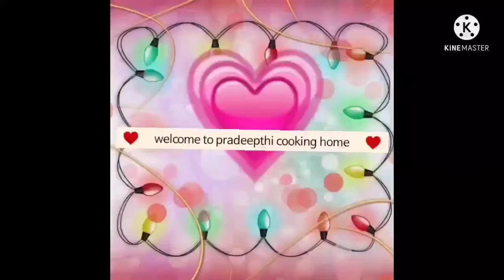సమ్మర్ స్పెషల్ టేస్టీ ఫ్రూట్ సలాడ్🥗🍎🍒🍌||Pradeepthi cooking Home